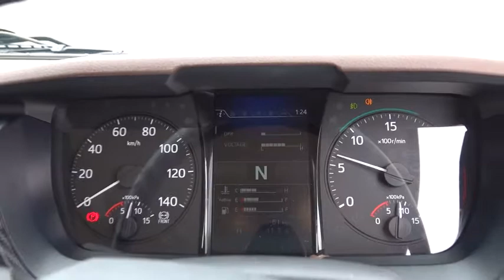2018 Hino FE Truck hire, Refrigeration truck, Brisbane, Queensland, Sydney, QLD 701432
2018 Hino FE available in Archerfield, Queensland at Scully Trucks RSV.
Servicing the Brisbane, Queensland, Sydney, QLD area.
2018 Hino FE  - Stock#: 701432 - VIN#: JHDFE2AP1XXX10017

Scully Trucks
973 Beaudesert Rd.